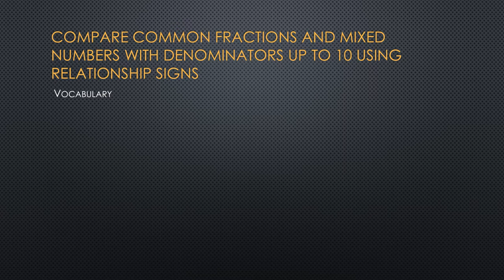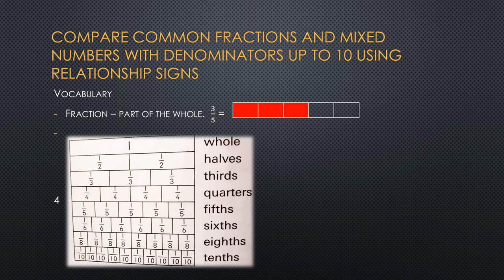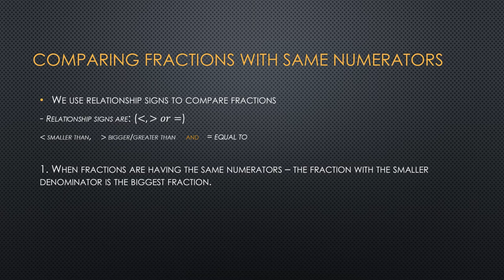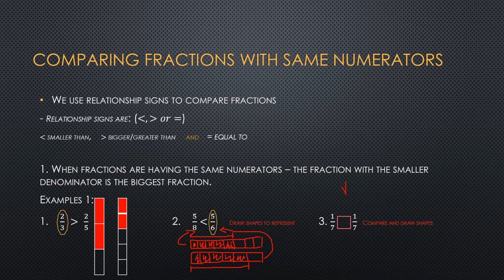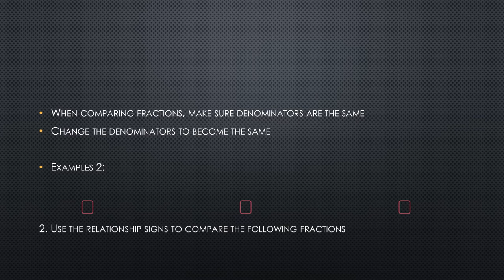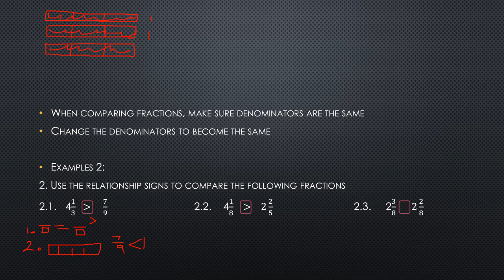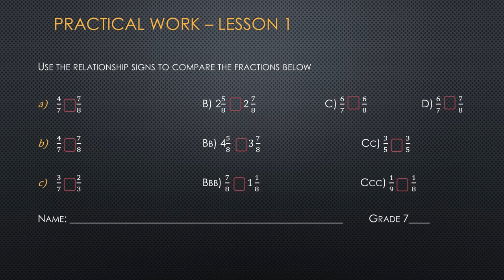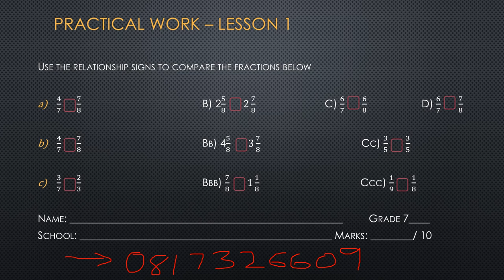Mathematics grade 7 NPS lesson 1(sound quality failing)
Common fractions